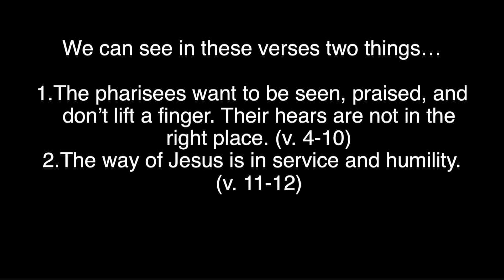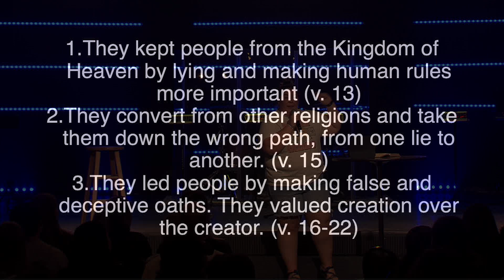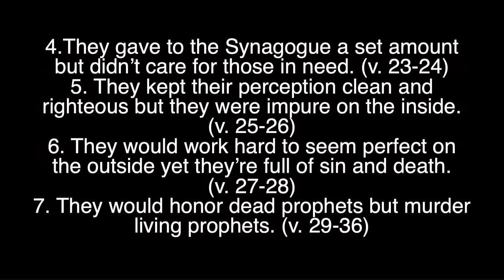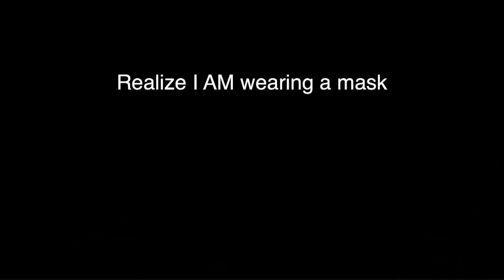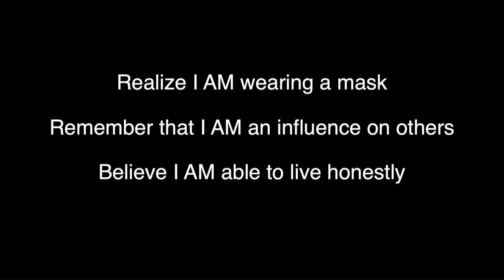HSM 5 |19 |24